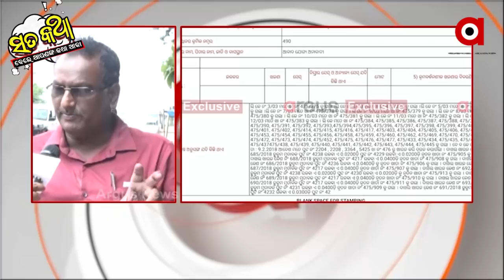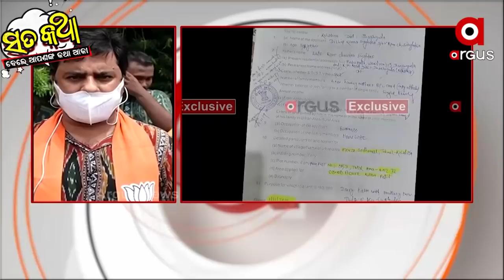SATAKATHA : || ମନ୍ତ୍ରୀଙ୍କ ଜଙ୍ଗଲ ଗିଳା ପୁଅ